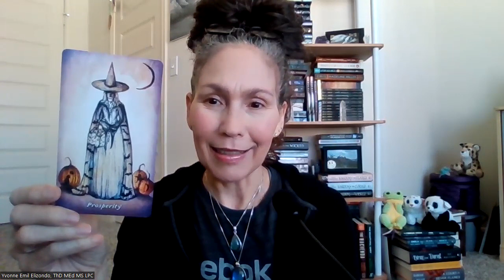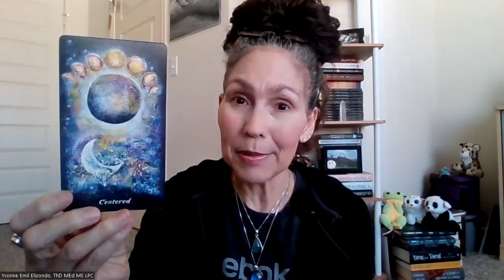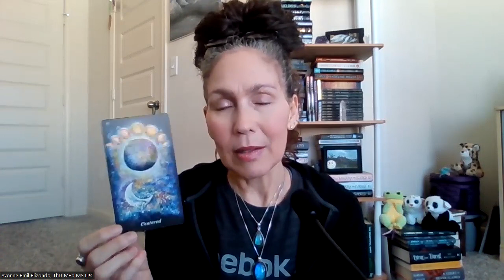HAPPY WITCH DAY! Celebrating Samhain & Halloween!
Today, on my favorite day of the Witch year, I share some  witchy ramblings for celebrating Samhain (so-wen) and Halloween! Oh... and of course, a Witchy oracle reading as well! Wouldn't be the Witchy day without a card reading!

Happy Samhain! Happy Halloween!

Blessed Be!

PS... If you are interested in high performance coaching with Jaime Elizondo (a professional football coach and certified high performance coach) let me know! :)